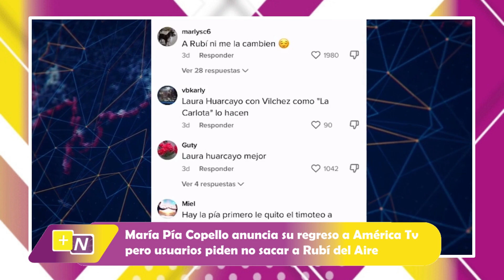Maria Pia Copello anuncia su regreso a America TV pero usuarios piden no sacar a Rubi del aire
Entérate de las ultimas noticias con la conducción de Flavia Reina.

Crea #+Noticias